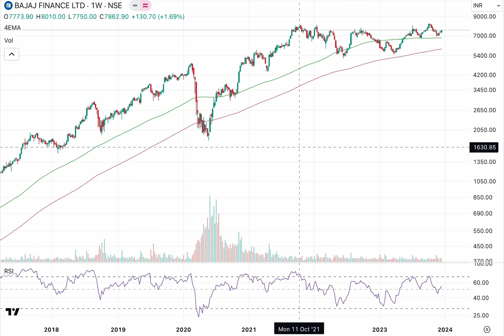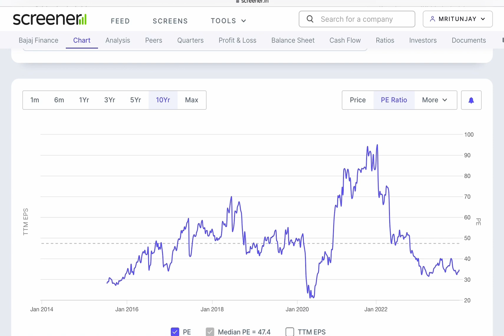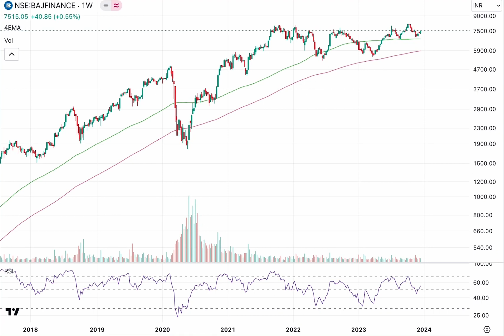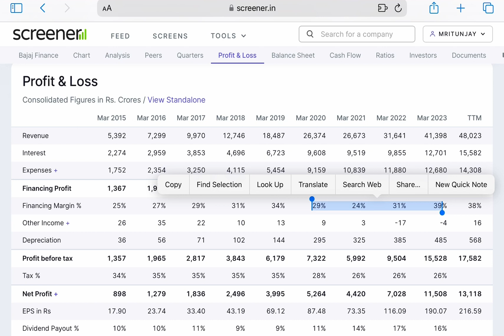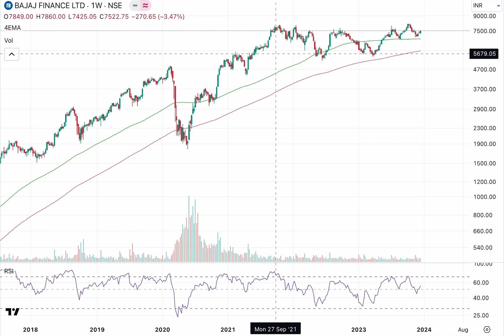Bajaj finance share analysis for investment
Bajaj Finance has given a massive return and still company performance is very good.
I believe that it is going to be a great story ahead.